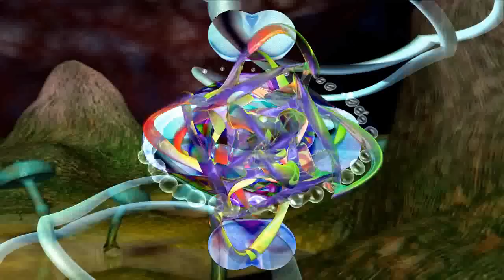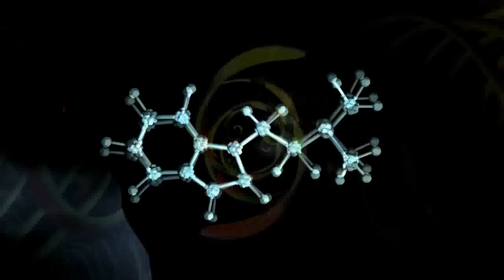Wizack Twizack - Spirit Molecule - video by TranceVisuals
This is the official video to Wizack Twizack's Spirit Molecule (DMT) track from his new 2010 album. Visuals and video are by TranceVisuals.